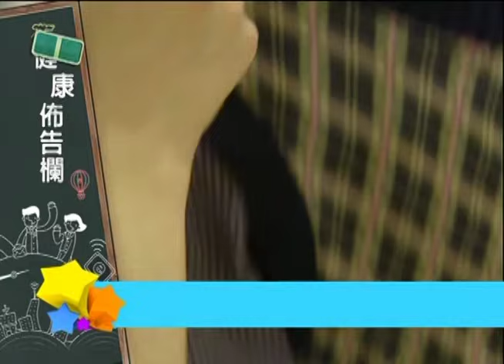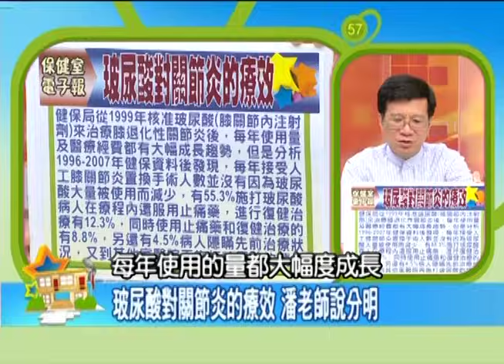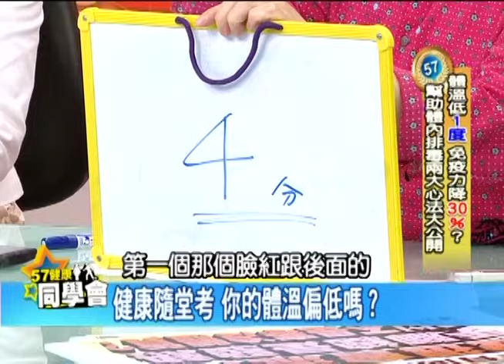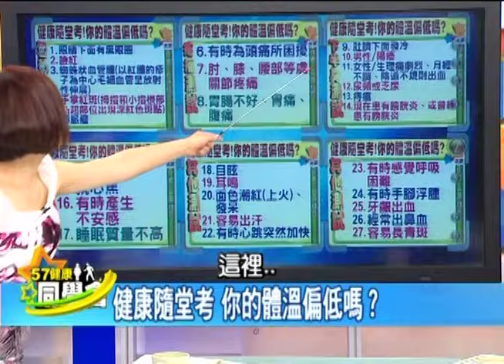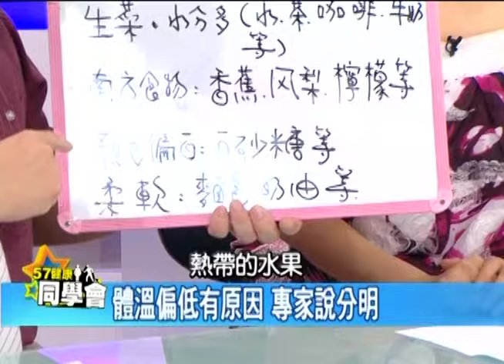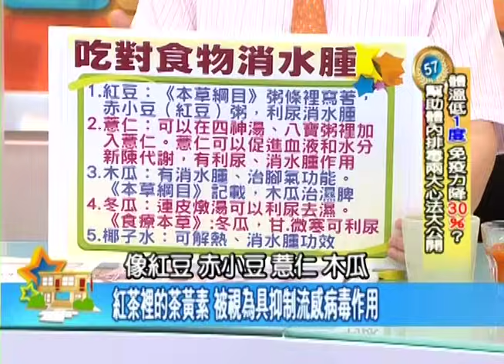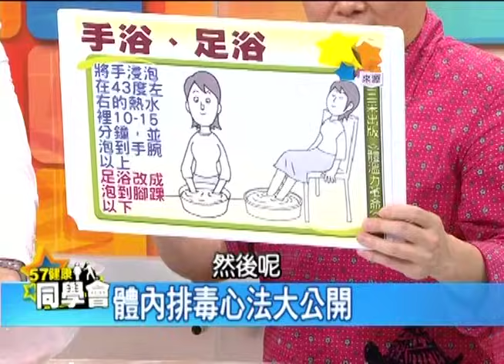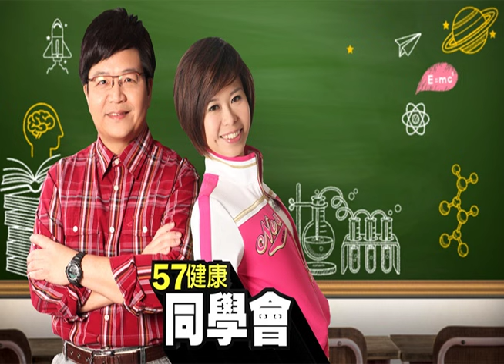體溫下降1度 免疫力就會下降30%【57健康同學會】第585集 2012年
你知道嗎？
守護健康的關鍵竟然和體溫有關？
體溫每下降1度
不僅代謝能力變差、血液變汙濁
就連免疫力也下滑30%！

維持健康體溫八大招有哪些？
幫助體內排毒的兩大心法是什麼？
用餐八分飽，刻意製造空腹時間
跟健康體溫也有關係！？
那虛寒體質又應該怎麼辦？

這集健康同學會邀請中醫師 陳旺全
還有總是手腳冰冷的新同學、
體溫偏低代表--東森財經主播 戴心怡
要來分享她的經驗
也有特別的穴位按摩喔！
戴心怡主播還帶來了一杯家傳袪寒果汁！
到底是什麼呢？？
不一樣的養生法就在這集節目裡！
精采內容千萬別錯過！

來賓：
保健室主任 潘懷宗 ：藥理學教授
中醫師：陳旺全
６年９班 戴心怡：東森財經新聞台主播
５班５班 劉駿耀：資深媒體人